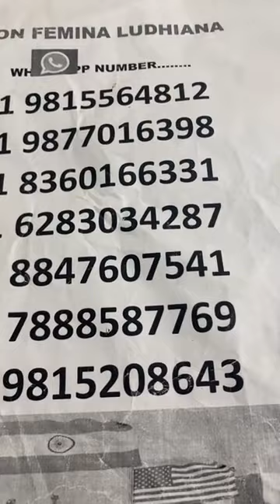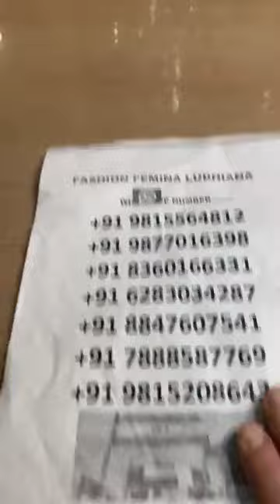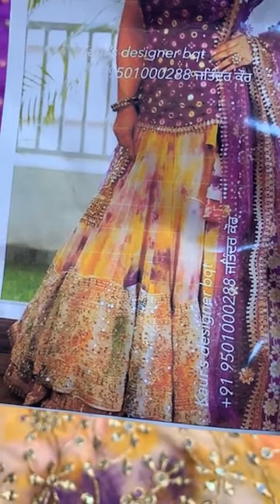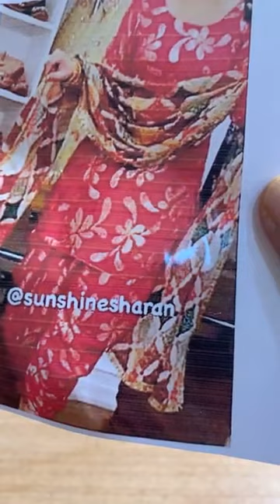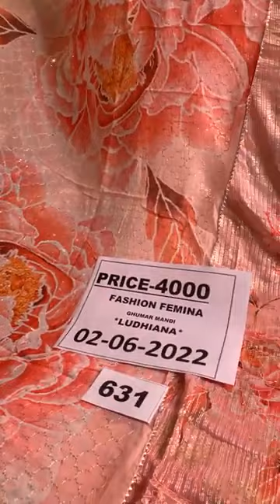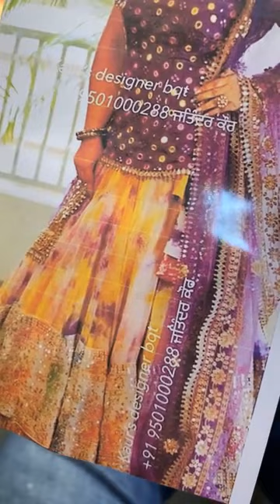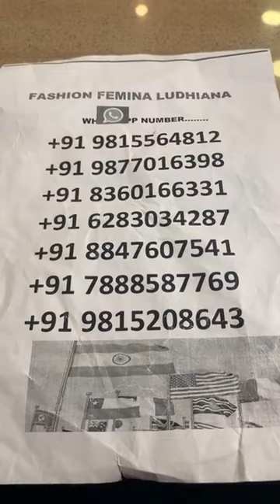Special Heavy Party Wear Suits || Punjabi Suits || Fashion Femina Ludhiana